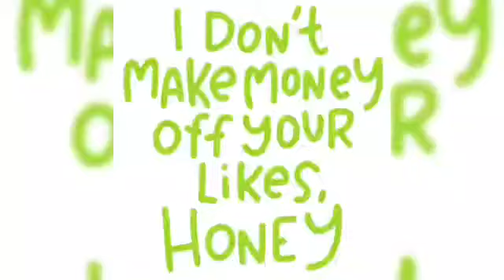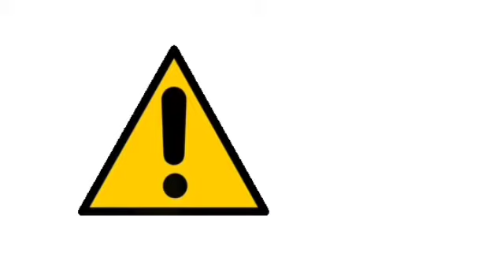DMX WHERE BIT@H @👑🎶🎶🎶 OG HOODTASTIC ⚘⚘⚘😉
ESCALADERYDER AND MRS.DENISE PRODUCTION